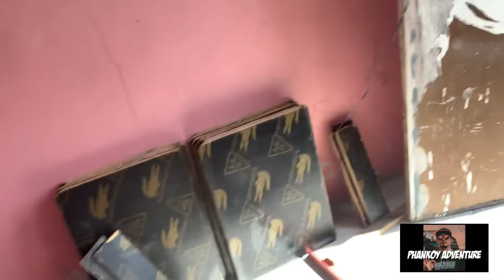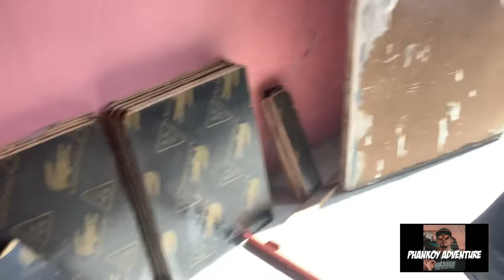Vlog#1 | Silk Screen Printing | DIY Double Decker Line Table | TSHIRT PRINTING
Silk Screen Printing | DIY Double Decker Line Table | TSHIRT PRINTING